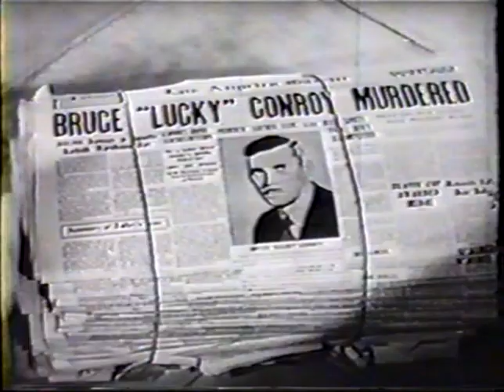John Calvert International Man Of Mystery In His Big Picture Box Office Movie Years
John Calvert is an international man of mystery. In this big picture box office movie, he takes on the world of real estate investing and comes out on top. With all the action and suspense, you'll be on the edge of your seat the whole time!

John Calvert & His Wife were close family friends enjoy the old clips ;)